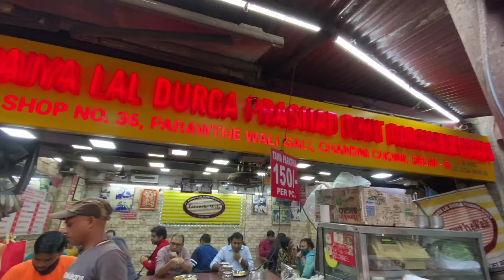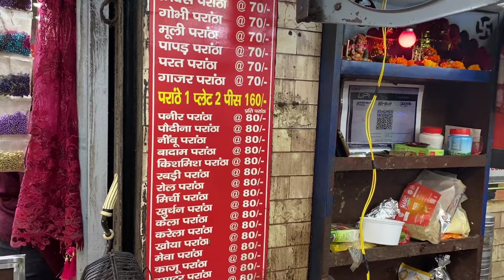Chandni Chowk Parathe Wali Gali | Delhi Street Food | Food in Chandni Chowk || Old Delhi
Chandni Chowk Parathe Wali Gali | Delhi
Street Food | Food in Chandni Chowk

Dosto es video me apko me paranthe wali gali le jane wala hu aur waha ke paranthe ko ham taste karne waale hai ki akhir unka taste hota kaisa hai

Location : Chandni Chowk Near Sish gang Gurudwara Paranthe wali gali

Nearest Metro Station : Chandni Chowk & Lal qila

Price of 1 Parantha : ₹70 to ₹80

1 Plate Parantha :- ₹140

My Experience : Superb